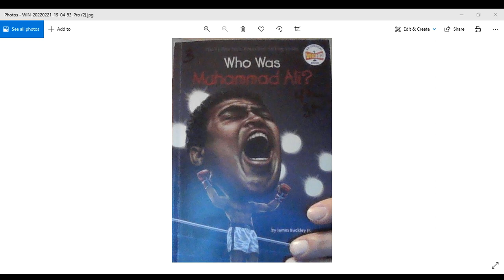Who Was Muhammad Ali? chapters 4-5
read aloud of children's book